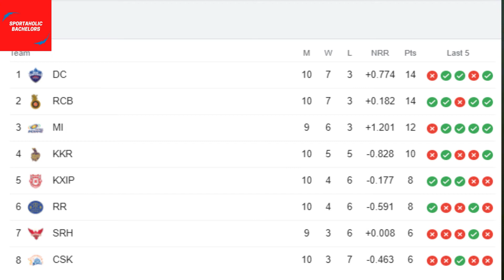RCB vs KKR MATCH match review |SRH vs RR Playing 11 | Today Match Prediction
Welcome to Sportaholic Bachelor.now the double header matches have been started and in this video I am going to discuss few things from yesterday's match and key points from yesterday's match.  kkr's dinesh karthik steps down as a captain and handed his captaincy to eon morgan but results are getting worse for the kkr. yesterday Rcb landed on winning side . one sided game happened between rcb and kkr . will discuss all these in this video .also I am going to predict my playing11 for today's match (RR VS SRH ). Also we will do game analysis for today's game.so please watch the video till end.